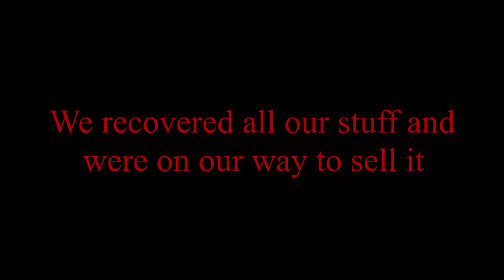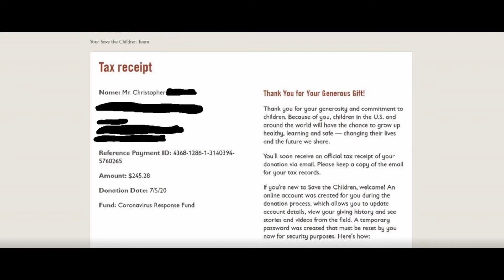WE GOT DOUBLE KRAKEN'D!!! First Time Playing Sea of Thieves Highlights!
First time I ever played this game and me and Chad (ExtremelyAdequate) got ROCK'D by Karen.

If you want to get in contact with me or see my stream, you can follow these links: